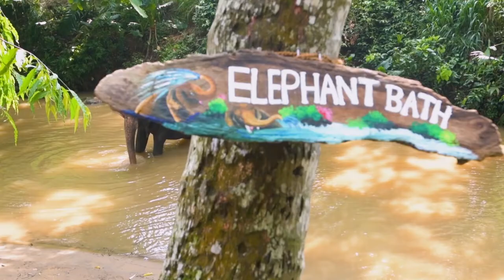You'll Never Guess What the Sri Lankans do with Elephant Dung | LUXURY ESCAPES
We walk with the elephants at a foundation just outside Colombo and discover what the locals do with elephant dung.